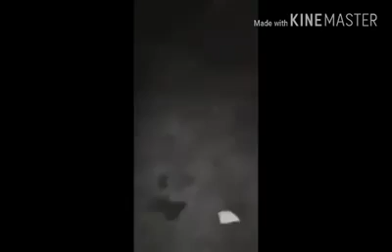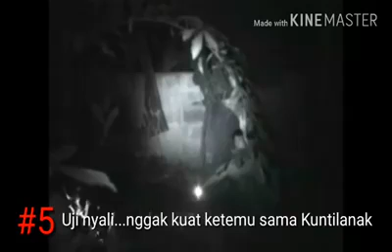kumpulan video penampakan hantu